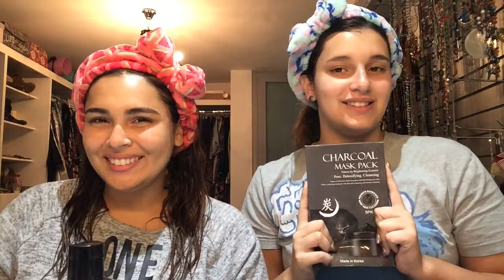Trying out Charcoal Face Masks || Spa Day (ft. My Sister)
Hello beyond the stars! Sorry for this video being late im still figuring out my schedule but ill make sure this doesnt happen a lot.